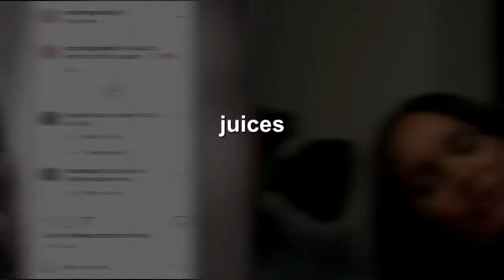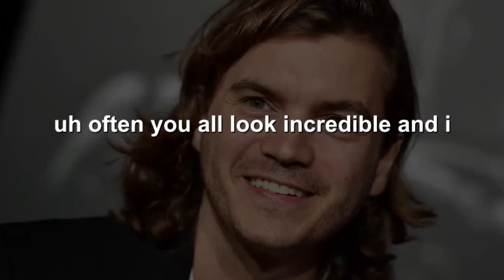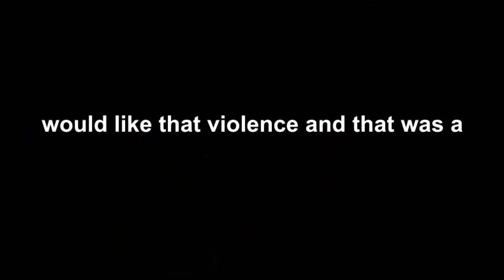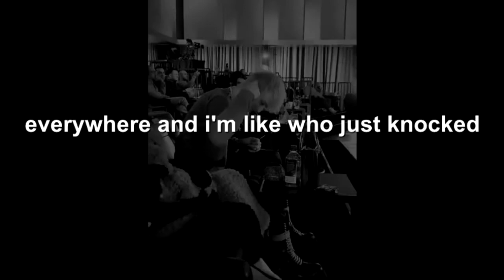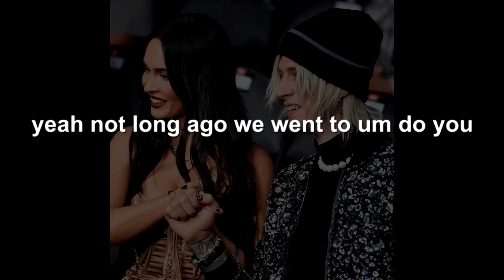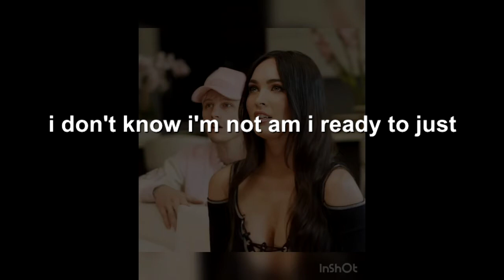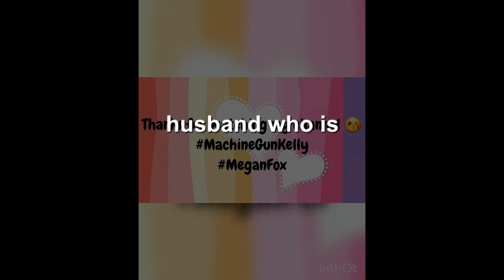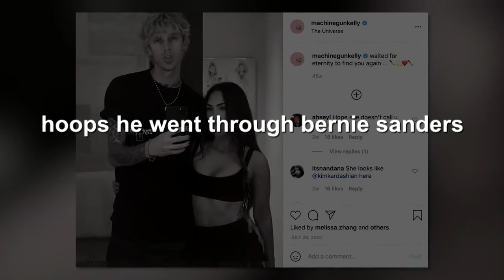Megan Fox talks about coordinating outfits with her boyfriend Machine Gun Kelly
going to Vegas with him for the McGregor/Poirier fight, Donald Trump sitting near her, doing Ayahuasca with him in Costa Rica, her new movie “Till Death,” and Colson coming to visit her in Bulgaria.